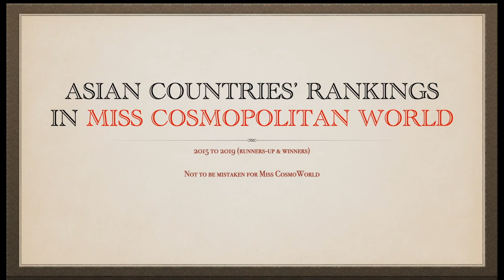Asian Countries' Rankings in MISS COSMOPOLITAN WORLD (2015 to 2019) by Runners-up & Winners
These are the rankings of Asian countries in Miss Cosmopolitan World from 2015 to 2019. Please do not mistake this for Miss CosmoWorld which is another pageant. Thank you!